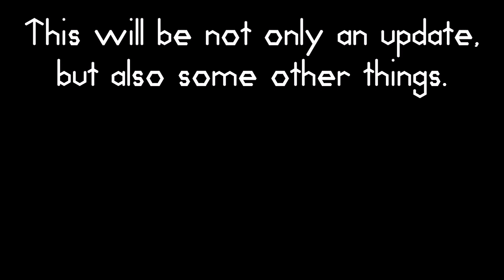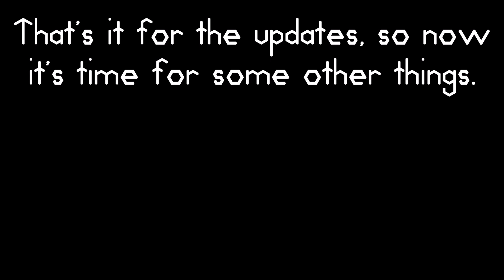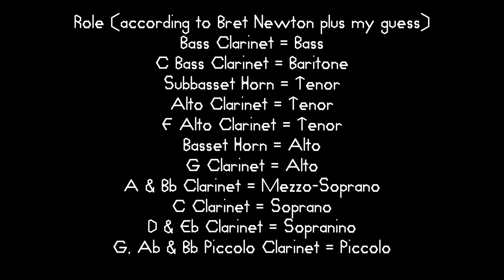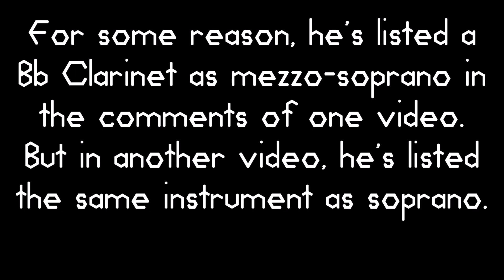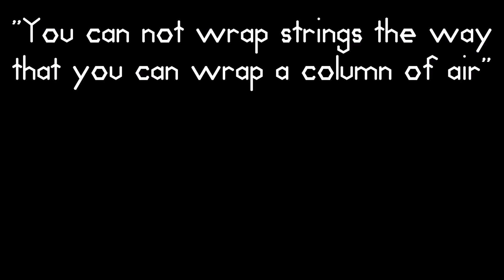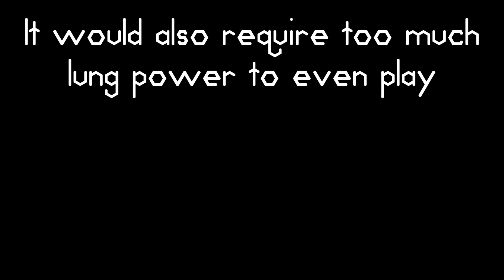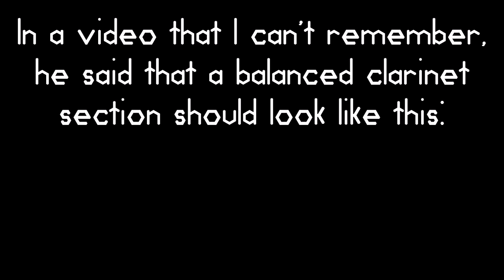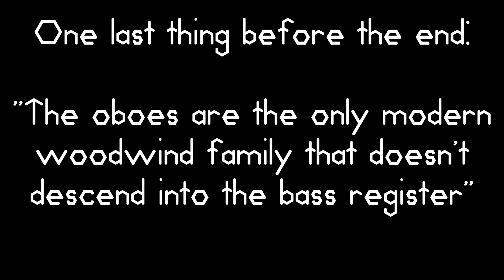Update (10/14/2019) Plus Extra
An update and lots more

Skip to 25:40 for the Bass Oboe and Heckelphone explanation.